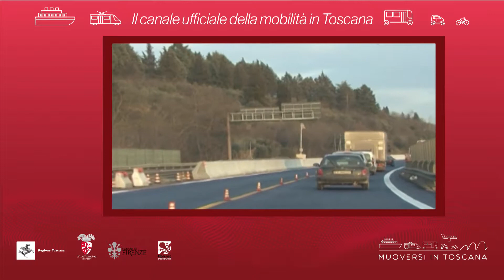Muoversi in Toscana - Edizione delle 14.30 del 25 gennaio 2019